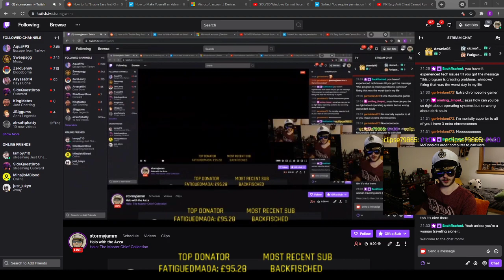Halo with the Azza